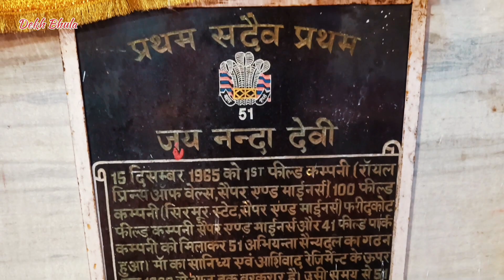अल्मोड़ा का प्रसिद्ध नंदा देवी मेला और मां नंदा के सबसे पहले दर्शन 🙏 | Almora Nanda Devi Mela 2023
अल्मोड़ा का प्रसिद्ध नंदा देवी मेला और मां नंदा के सबसे पहले दर्शन 🙏 | Almora Nanda Devi Mela 2023 | Dekh Bhula